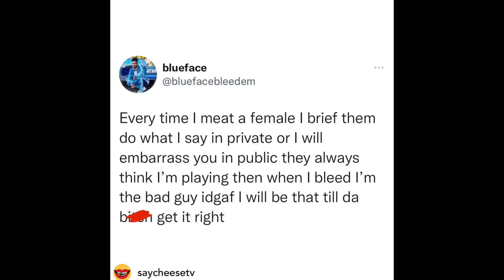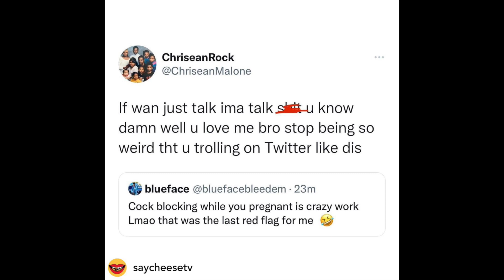Blueface tell ChriseanRock to get abortion & he is breaking up with her